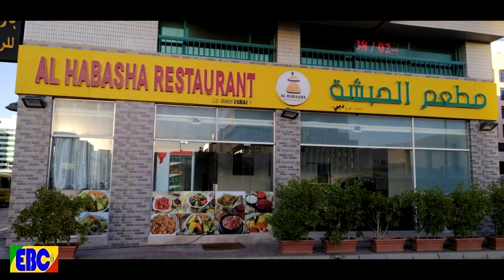በዱባይ በኮሮና ምክንያት ስራ ለፈቱ ኢትዮጵያዊያን ምግብ በነፃ እያበሉ ያሉት ወ/ሮ ሳራ አራጌ በመሰንበቻ ፕሮግራም Fm addis 97.1 ላይ ያደረገችዉ ቆይታ